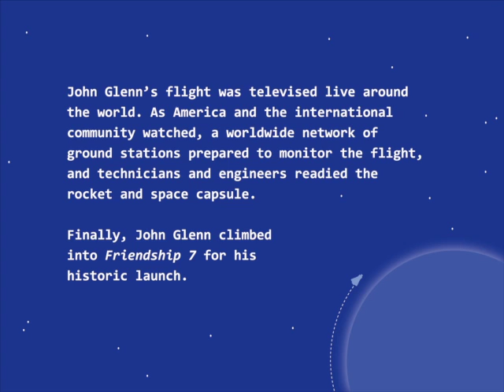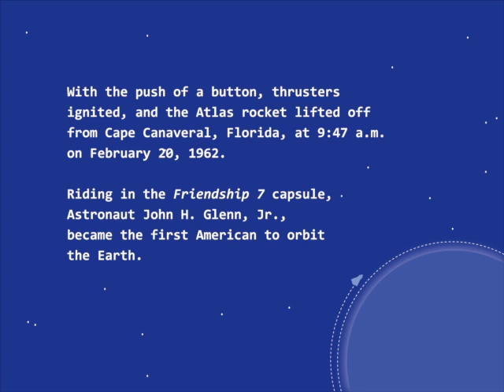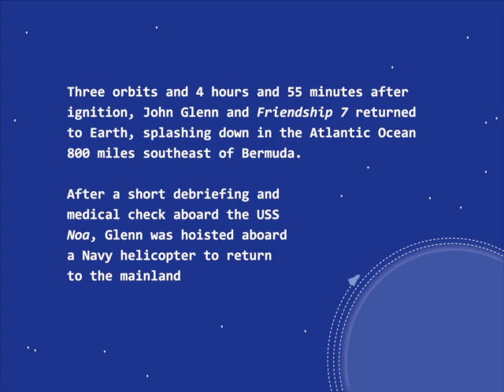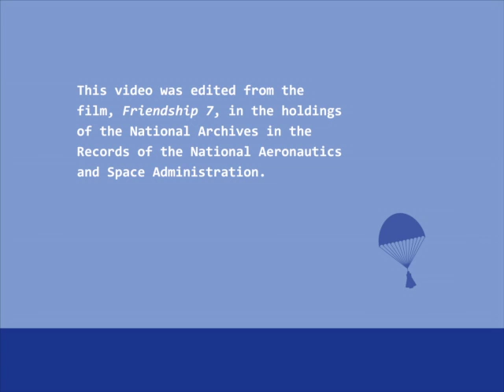Friendship 7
On February 20, 1962, Astronaut John H. Glenn, Jr., became the first American to orbit the Earth. With the world watching the historic and live-televised event, Glenn orbited the Earth three times in his space capsule, Friendship 7. Four hours and 55 minutes after ignition, John Glenn and Friendship 7 returned to Earth and splashed down in the Atlantic Ocean.

We're celebrating the 50th anniversary with a special video display of "Friendship 7," a film produced in 1962 by NASA that is now part of our holdings. And if you can't make to Washington, DC, you can watch this special 5-minute version.